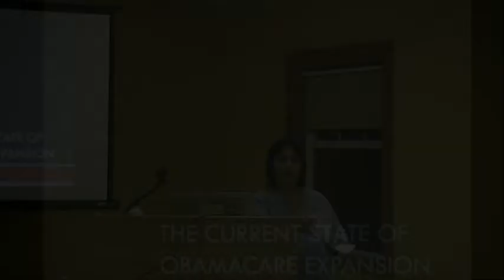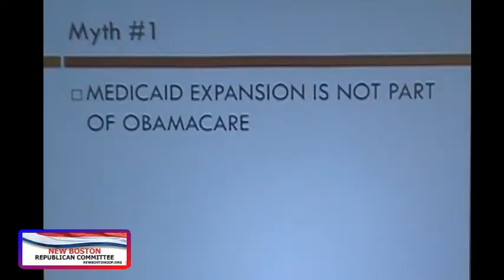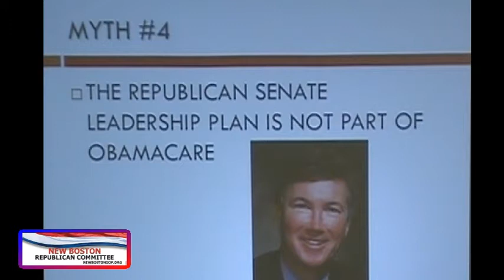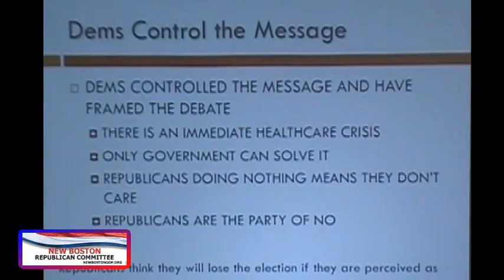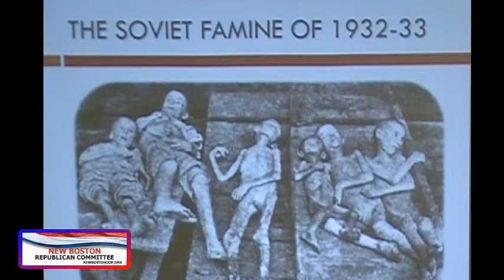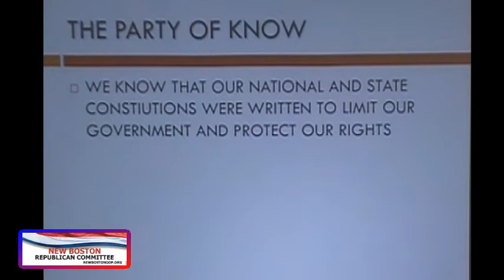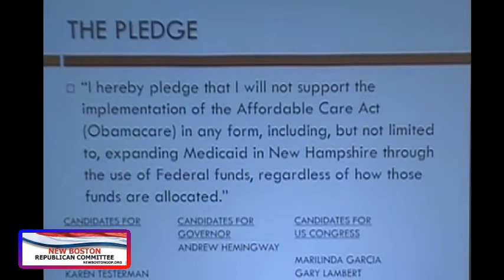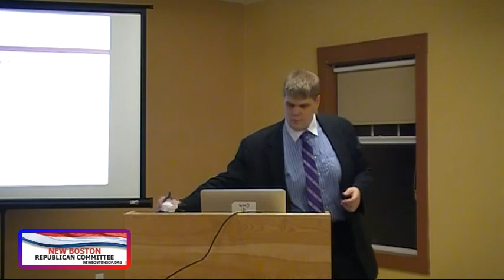Aaron Day, Chairman of the Republican Liberty Caucus of NH presents at the NBRC 6 Feb 2014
NEW BOSTON REPUBLICAN COMMITTEE presents  Aaron Day, Chairman of the Republican Liberty Caucus of New Hampshire.  Day spoke about Obamacare in New Hampshire and provided myths and facts on the current state of the medical care situation.  Many thanks to Mr. Day for visiting with the NBRC from all of the members and directors.  Many thanks to all who came out for this presentation.

This film production is filmed, edited and produced by Bill Wynne, Director, New Boston Republican Committee.